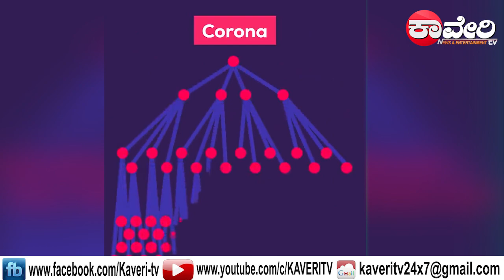ಹೊಸ ವರ್ಷದ ಶುಭಾಶಯಗಳು 2021#